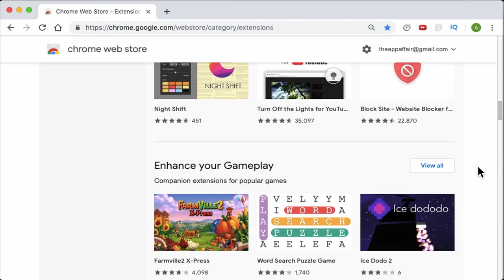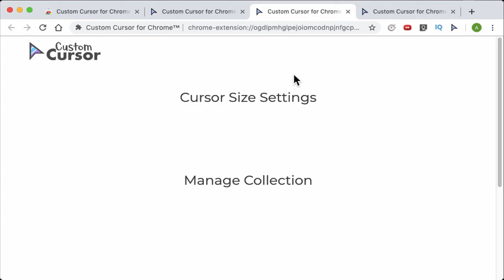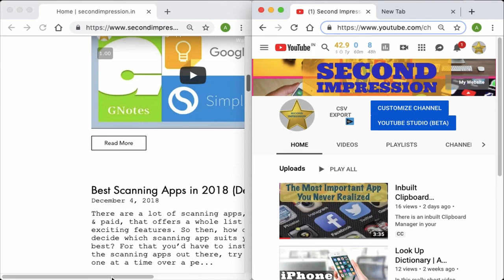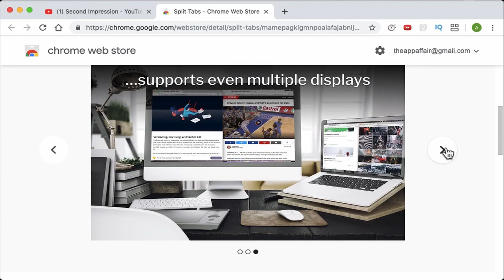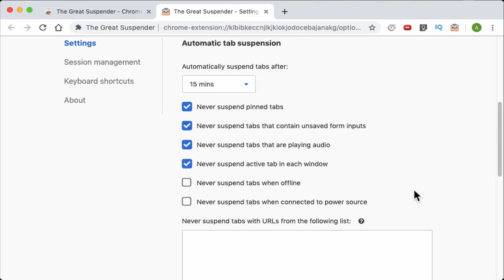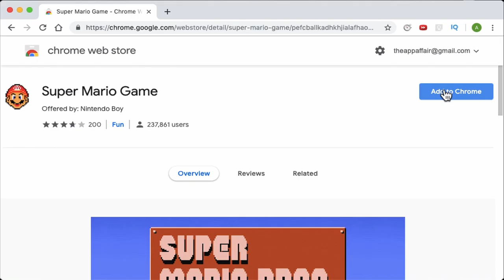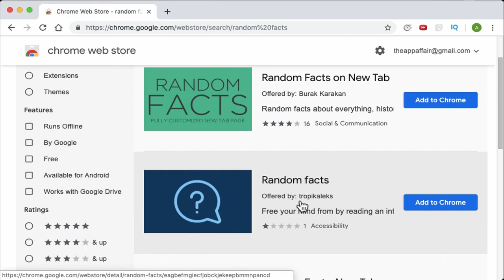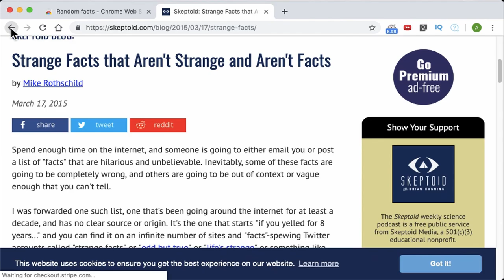Google Chrome Extensions | Episode 1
In this video, we’re gonna take a look at some extensions that will make your browsing experience on Google Chrome more fun and add value to your day-to-day chrome usage.

Custom Cursor for Chrome | 0:51
Split Tabs | 2:48
The Great Suspender | 4:41
Super Mario Game | 7:09
Random Facts | 8:42

How do you get that?